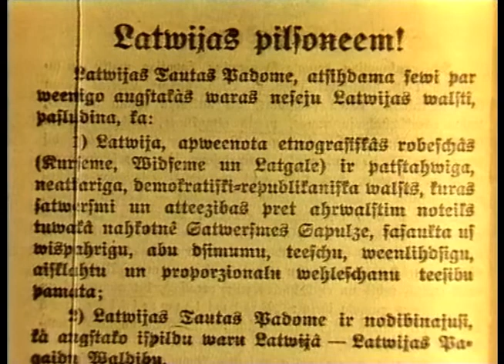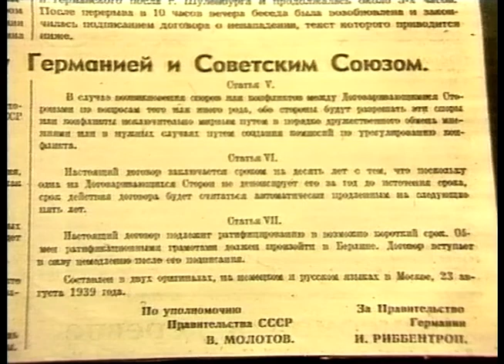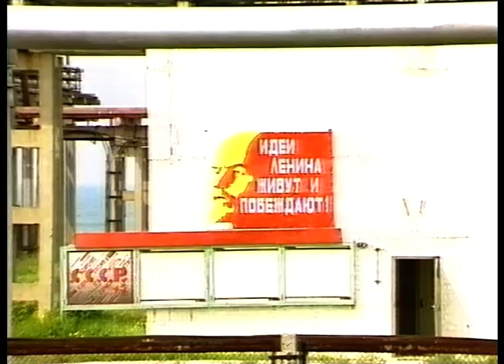Finsk Halvtimme (SVT 1993)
En finsk halvimme från UR 1993.